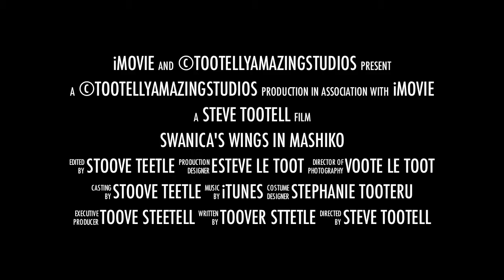Swanica's Wings in Mashiko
Great work from a great friend at Tohko Gallery Mashiko November 2010